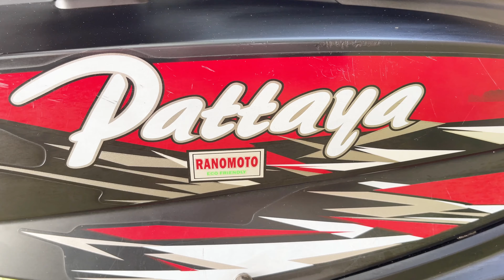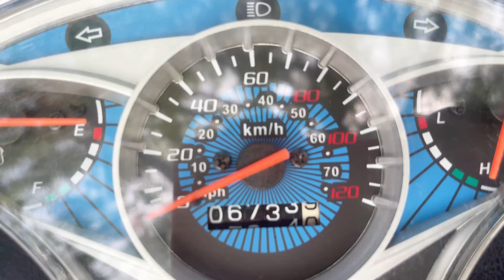low budget Ranomoto Scooter Sale | හොඳම තත්ත්වයෙන් අඩුවටම රණ මොටෝ යතුරුපැදී | Nilanka Motors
Ranatunga Motors (Pvt) Ltd, is the leading motorcycle importer, distributor & dealer in Sri Lanka at present. We initiated the business in the early 80s & gained a huge success in importing Reconditioned Motorcycles & Two Wheel Tractors from Japan in short time frame. On our success, we were incorporated as a limited liability private company in October 1985.

Apart from importing from Japan we ventured into importing Brand new Motorcycles assembled in China with Japanese technology under the brand name RANOMOTO. This is a turning of new chapter in Sri Lankan brand-new motorcycle trade due to the fact of first ever motorcycle running on the Sri Lankan roads proudly holding the trade name of truly Sri Lankan company. The company has now expanded its business line to include a variety of products including Mobile Phones, Trucks, Vans etc. We are a company based on morality, diligence and fairness.

Ranomoto is a motorcycle brand and the leading importer, distributor, and dealer of motorcycles in Sri Lanka. The company was founded in 1962 by Sumanasiri Ranatunga, who initially named it "udugampola car sale" in 1982. His son Anil Saroj Ranatunga then changed the name to "Ranatunga Motors (Pvt) Ltd" and began importing reconditioned motorcycles from Japan.

4 Stroke 125cc
Double Power Technology
Arrow Down Crystal Head light
Self start
Black Alloy wheels
LED Head Light
Front brake Disk
Rear Brake Drum
Black Mat Tattoo Stickers

Travel පිස්සුව අපේ රට වටේ ඇවිදින්න,යතුරුපැදි හදන්න ඉගෙනගන්න,වනසතුන් ගැන දැනගන්න,අපේ රටේ අතීතය ගැන දැනගන්න රැදී සිටින්න මගේ youtube චැනලය සමගින්.

Travel Madness Walk around our country, learn to build motorcycles, learn about wild animals, learn about the past of our country, stay with my YouTube channel.

பயண பைத்தியம் நம் நாட்டை சுற்றி நடக்கவும், மோட்டார் சைக்கிள்களை உருவாக்கவும், காட்டு விலங்குகளை பற்றி அறியவும், நம் நாட்டின் கடந்த காலத்தை அறியவும், எனது YouTube சேனலுடன் இருங்கள்.